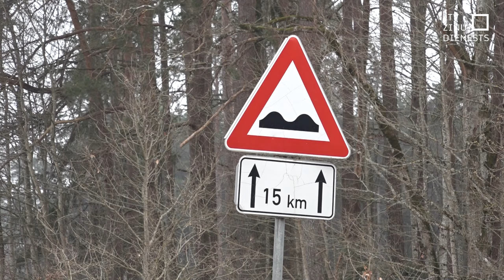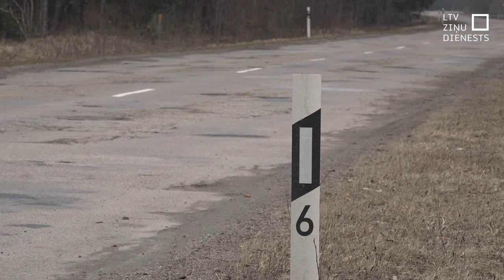Kurzemes pašvaldības sūdzas par ceļu kvalitāti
Slikto ceļu dēļ uzņēmēji zaudē savu naudu, bērni netiek uz skolu, iedzīvotāji lauž savas mašīnas  – tāda ir Latvijas ceļu skarbā realitāte ne vienā vien pašvaldībā. Šodien kurzemnieki pretenzijas par to pauda satiksmes ministram Kasparam Briškenam (P), kurš atzina, ka tuvākajos gados nekādi būtiski uzlabojumi nav gaidāmi.